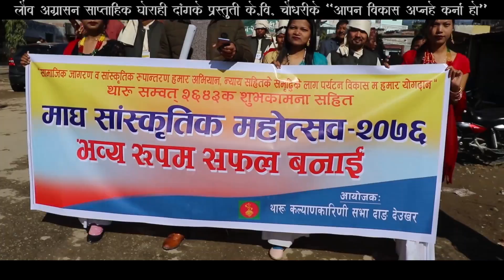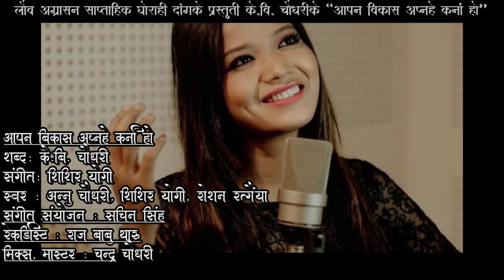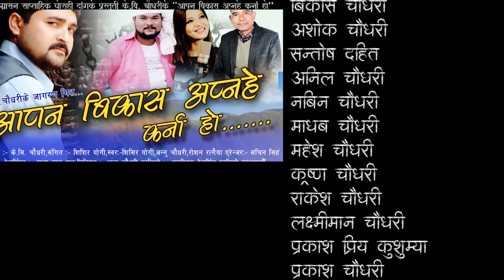Aapan Bikas Apnahe Karna Ho_New Tharu National Song_Shishir Yogi/KB/Annu Chaudhary/Roshan Ratgainya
Lauwa Agrasan National Weekly News Paper Presents KB Chaudhary's New Tharu National Song 2077/2021 "Aapan Bikash Apnahe Karna Ho"

🎶 Audio Credits:-

♪ Song :-
 Aapan Bikas Apnahe Karna Ho

♪ Vocal :-
Shishir Yogi
Annu Chaudhary
Roshan Ratgainya

♪ Lyrics :-
KB Chaudhary

♪ Music
Shishir Yogi

♪ Arranger :-
Sachin Sing

♪ Recordist :-
Raja Babu Tharu

♪ Mix / Mastering:-
Chandra Chaudhary

♪ Studio:- Acoustic Recording,Ktm.

🎬️ Video Credits:-

🎬 Director :-
Narendra Chaudhary

🎬 Artists :-
KB Chaudhary
Nabin Chaudhary
Khopi Ram Chaudhary
Anil Chaudhary
Shree Chaudhary
Bikash Chaudhary And His Family
Rita Chaudhary
Bujhauna Chaudhary

🎬 Cinematographer :-
Biru Chaudhary(Kusum)

🎬 Edit / Color:-
Narendra Chaudhary

🎬 MUA:-
Rita Chaudhary

🎬 DRONE :-
Shree Chaudhary

🎬 DESIGN AND POST-PRODUCTION :-
Durga Prasad Chaudhary(DPC Nepal,Ghorahi,Dang)

🎬 Special Thanks :-
Ghorahi Sub-Metropolis,Ward No.7
Nabi Shrot Parichalan Kendra,Ghorahi Dang.
Kabila Resort,Ghorahi,Dang
Tharu Kalyan Karini Sabha,Ghorahi,Dang.
Tharu Patrakar Sangh,Dang
Rastriya Tharu Kalakar Manch,Dang
Khopi Ram Chaudhary
Bhuvan Chaudhary
Bikash Chaudhary
Ashok Chaudhary
Anil Chaudhary
Santosh Dahit
Nabin Chaudhary
Krishna Chaudhary
Sabi Tharu
Laxmiman Chaudharu
Shalikram Chaudhary
And All Supporters and wishers.

All Rights are resecved by Singer Roshan Ratgainya.
(Link sharing and Embedding to websites is allowed)